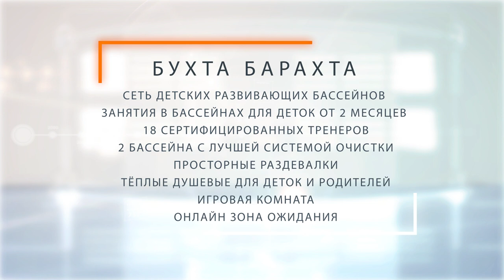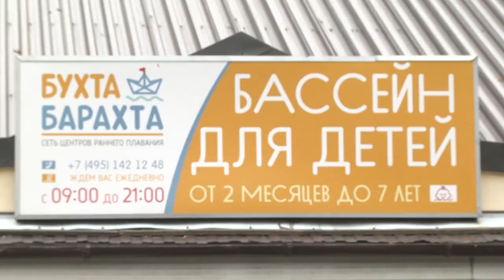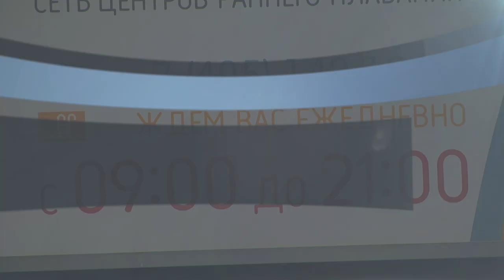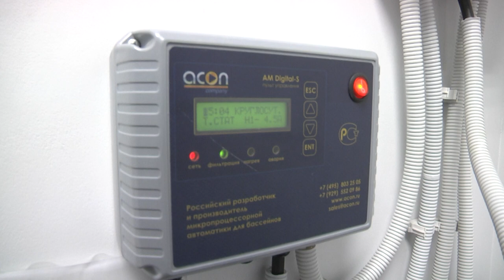Сеть детских развивающих бассейнов «Бухта Барахта»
Развивающие занятия в бассейнах для деток от 2 месяцев.